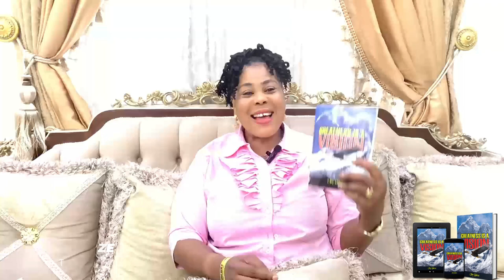GREATNESS IS A SECRET - Oby Udeze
GREATNESS IS A VISION- GREATNESS IS A SECRET _____________________________________________________________